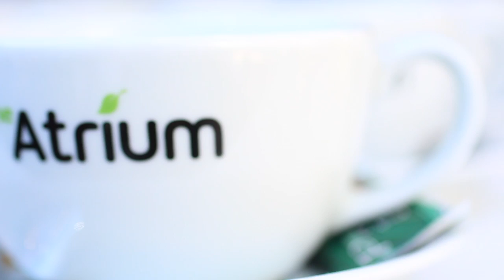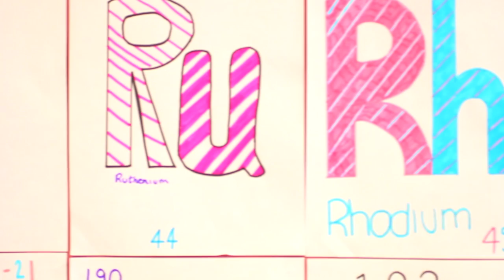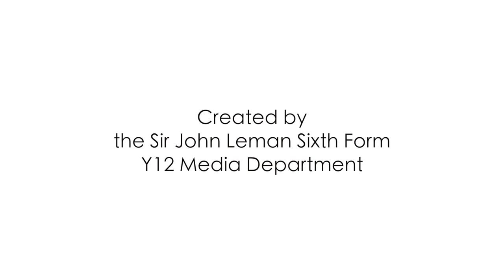Sir John Leman Sixth Form Promotional Video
This sparkling new video was made to promote the Sir John Leman Sixth form of Beccles. The Sixth Form is situated within the high school and has special facilites for the sixth form only. The Sixth form is developing rapidly and making progress every single year.